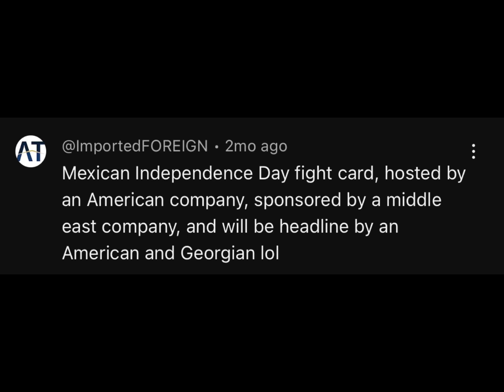Why does Everyone Hate UFC Noche?